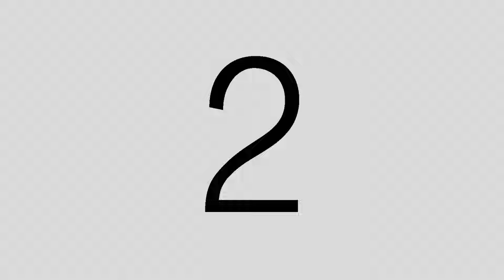РЭУ РФ Новый год 2024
Улан-Баторский филиал РЭУ РФ представляет музыкальную новогоднюю сказку